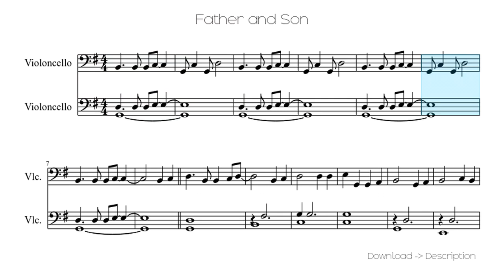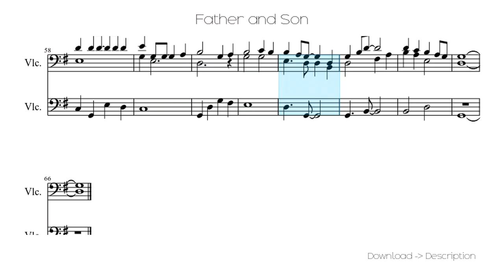🎶 Father And Son 🎸🎸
Sheet for song: 🎶 Father And Son 🎸🎸